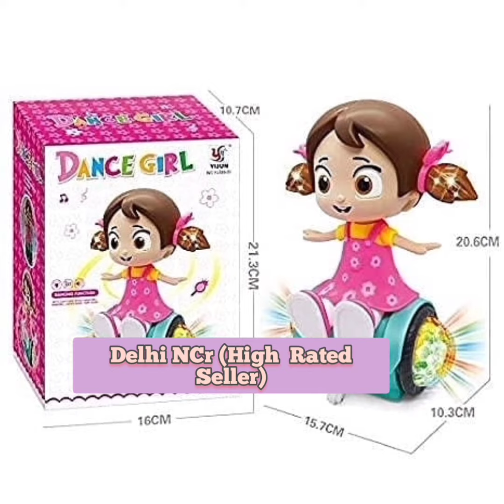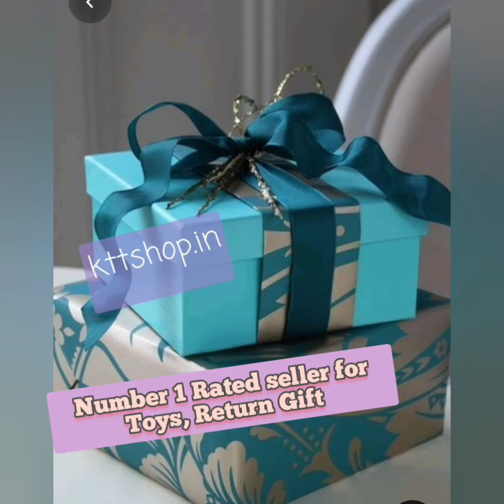Dancing Girl Toys with Light and Music Unboxing